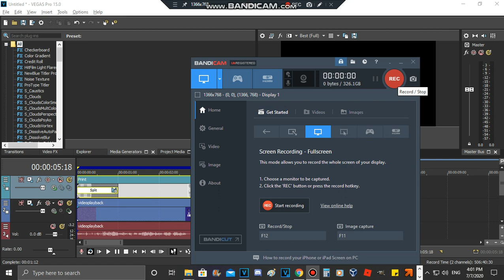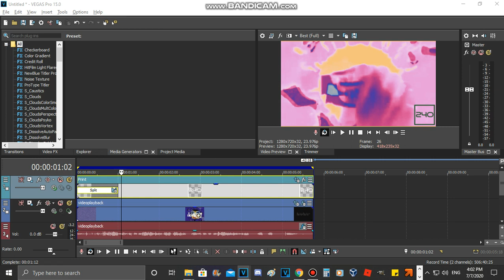How To Make 2st Power Effects